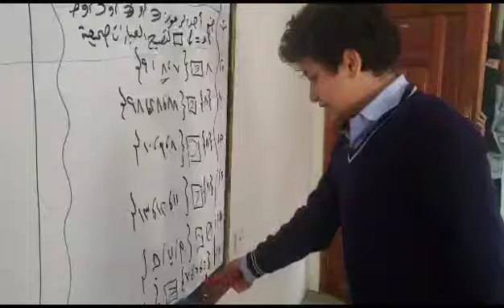مراجعة الوحدة الأولى لمادة الرياضيات أ.عارف الحمادي الصف الثامن مدارس النموذجية اليمنية المركز(5)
@ مدارس النموذجية اليمنية المركز